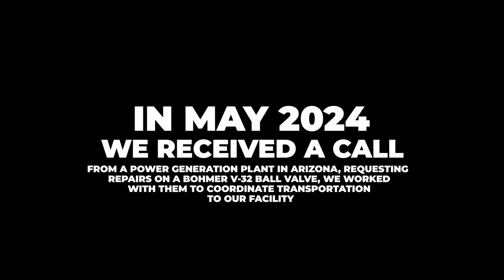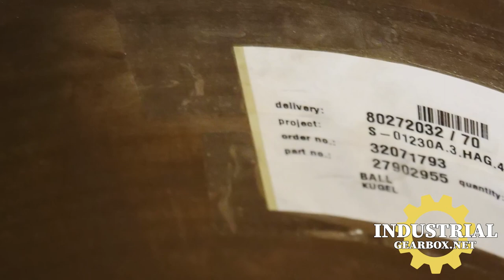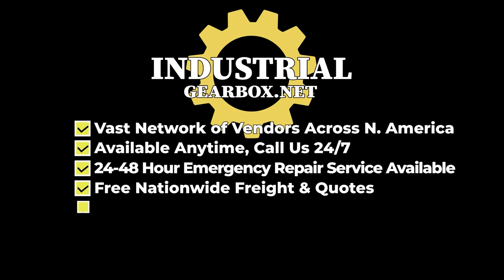Bohmer V 32 FKK VDN350PN16 Ball Valve Repair Rebuild IGB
Industrial Gearbox Repair
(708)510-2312